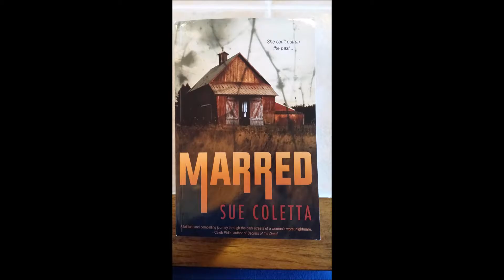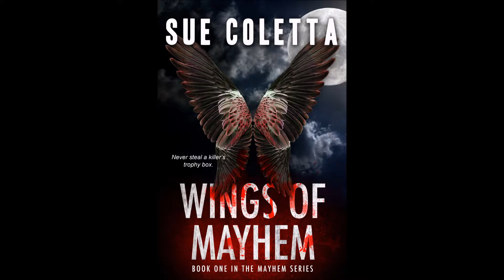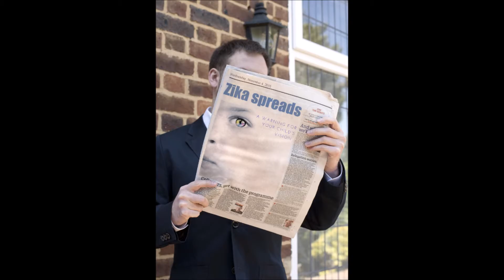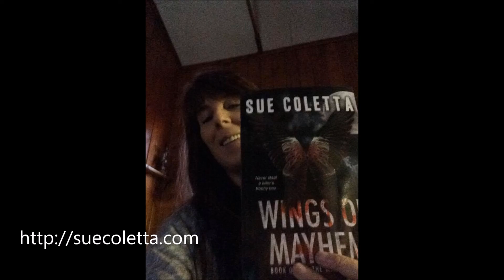Partners In Crime BURIED SECRETS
Our guest couldn't make the show, so it was just me and Kim, and it turned out to be one of our best shows. Lots of laughs!